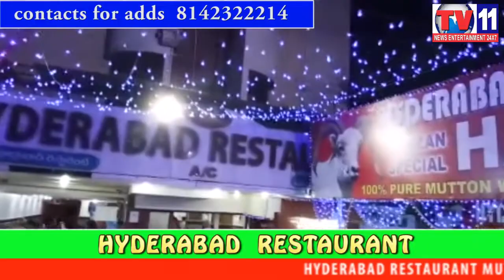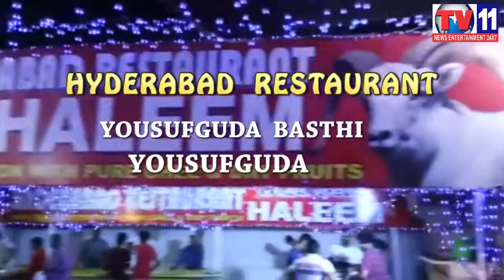CONGRESS ARRANGEMENTS FOR RAHUL GANDHI TOUR IN HYDERABAD TV11 NEWS 30TH MAY 2017